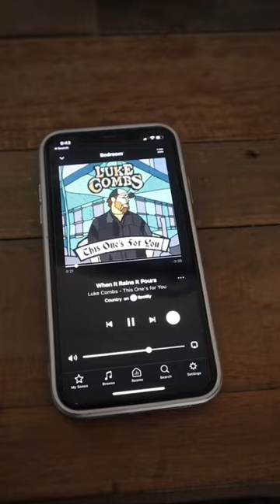A day in the life of an unemployed 24 year old | mini vlog